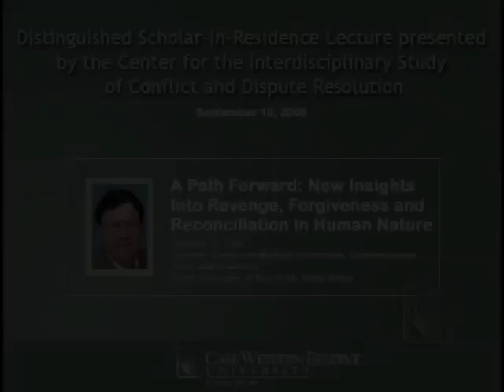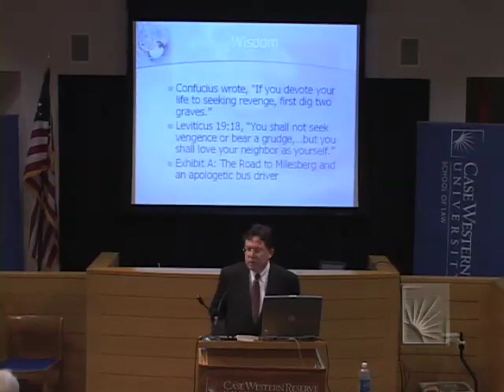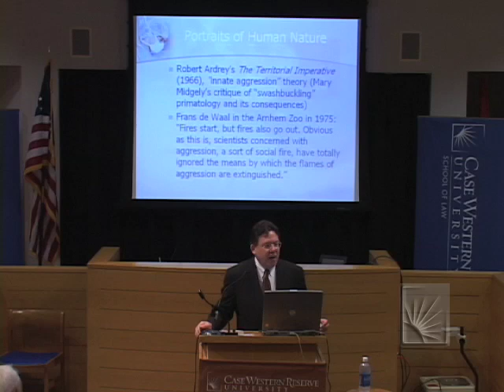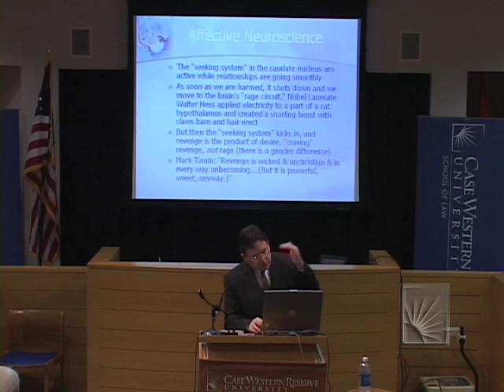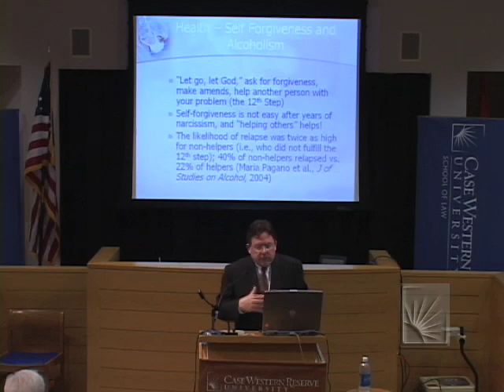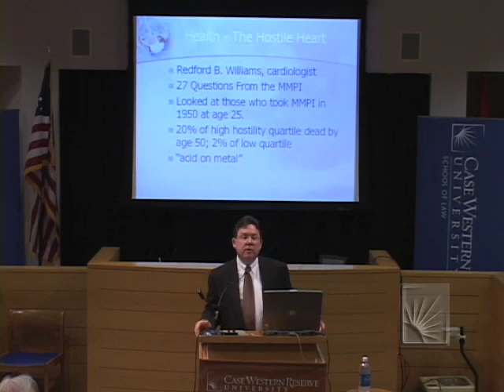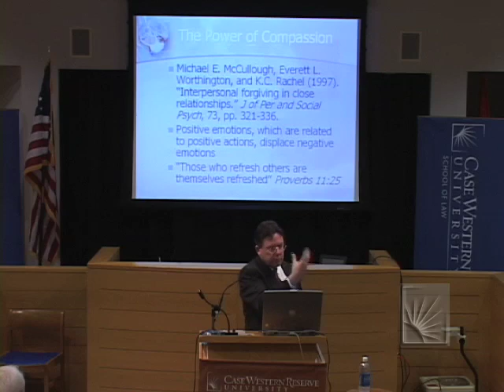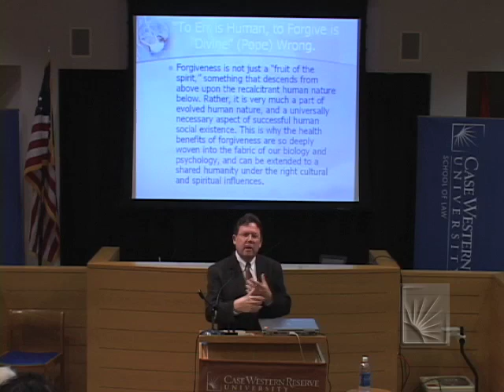CISCDR Distinguished Interdisciplinary Lecture - Professor Stephen Post, Ph.D.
CISCDR Distinguished Interdisciplinary Lecture
Stephen G. Post - Director, Center for Medical Humanities, Compassionate Care, and Bioethics, State University of New York, Stony Brook
A Path Forward:  New Insights Into Revenge, Forgiveness and Reconciliation in Human Nature